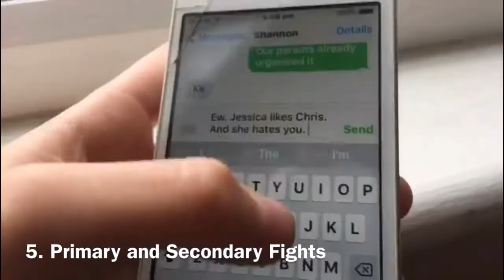Vlog #112 (COLLAB- Primary vs Secondary School)